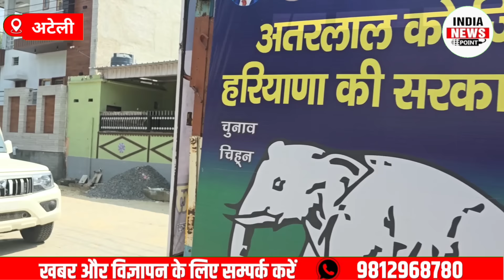Attarlal Ateli Vidhansabha राव इंद्रजीत के बारे में बोले अतरलाल...गाॅंव गणियार से देखे चुनावी जनसभा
राव इंद्रजीत के बारे में बोले अतरलाल... गाॅंव गणियार से देखे चुनावी जनसभा